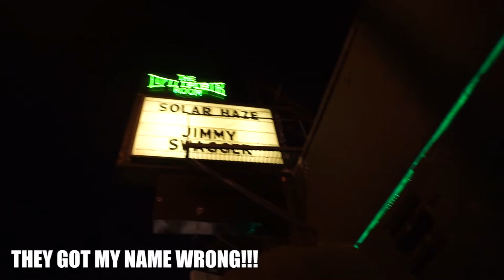"LIVE" AT THE VIPER ROOM 10-24-19 (THROWBACK)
I have a performance this Saturday (10-15-22) at The Viper Room and remembered the last time I performed there.

It has been too long and I am looking forward to adding to my history to Hollywood and The Sunset Strip.

St. Mary (New Rock Album)

Let's Headbang Together!